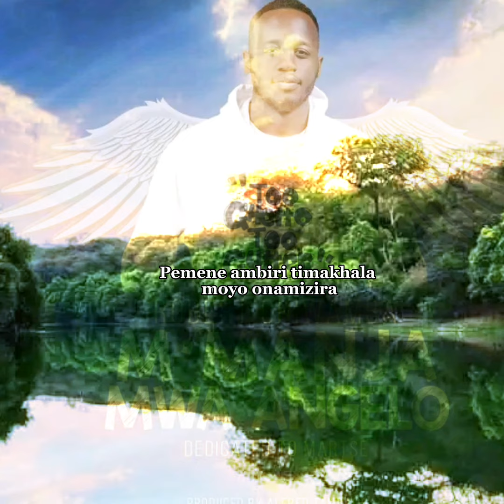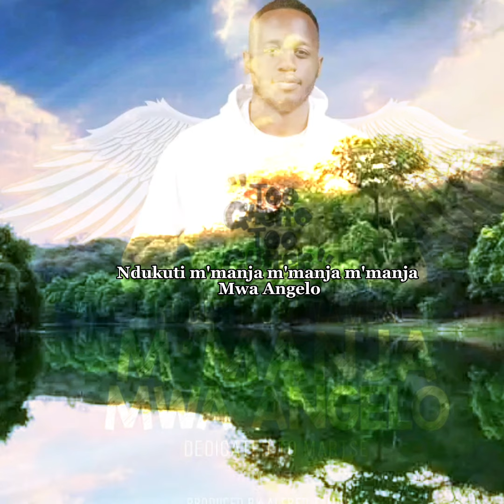rest in power Matse Martin Nkhata#restinpeace